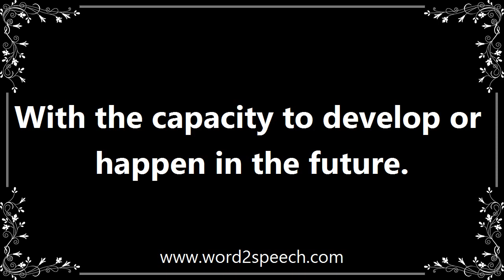Potentially - Meaning and How To Pronounce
Title: potentially

With the capacity to develop or happen in the future.

Something new or out of place can potentially instigate a serious traffic jam.

How to pronounce potentially
definition of potentially
audio dictionary
How to say potentially
What is the meaning of potentially
Pronounce potentially